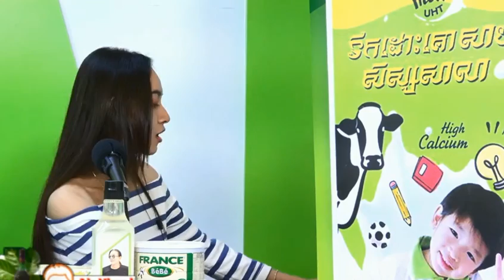ចង់សារភាពស្នេហ៏តែមិនហ៊ាន​ The Hidden love